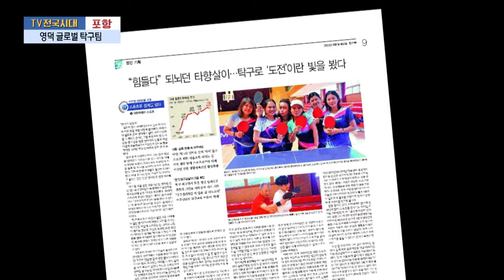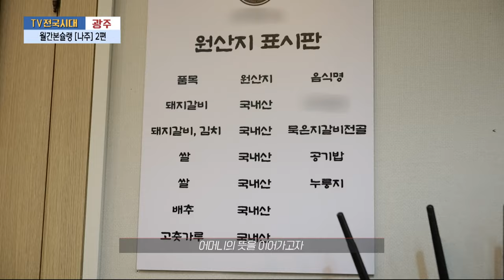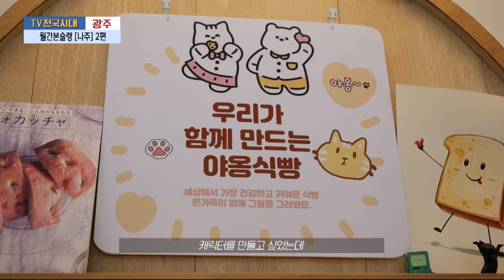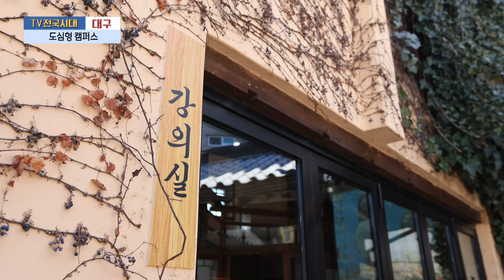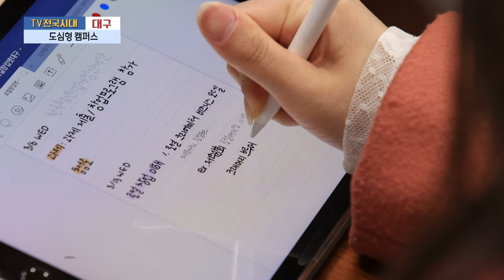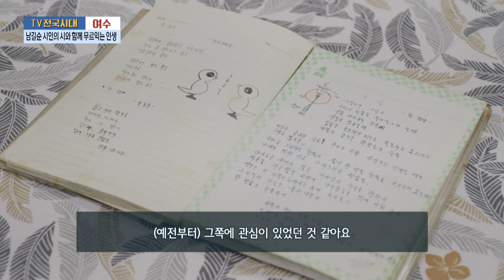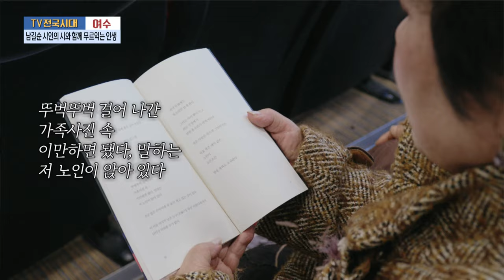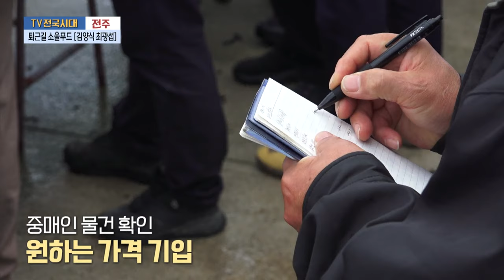[TV전국시대] 3월27일(수) 전체방송 다시보기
3월27일(수)

포항-영덕 글로벌 탁구팀
광주-월간본슐랭 [나주] 2편
대구-도심형 캠퍼스
여수-남길순 시인의 시와 함께 무르익는 인생
전주-퇴근길 소울푸드 [김양식 최광섭]